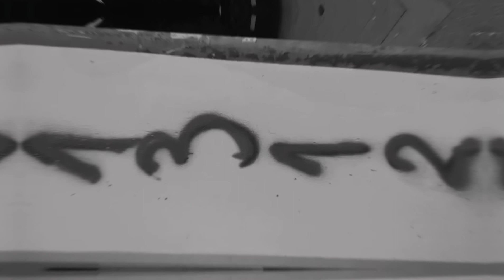COMING SOON💥 ELVID - 1312